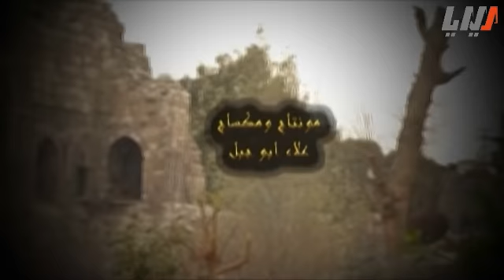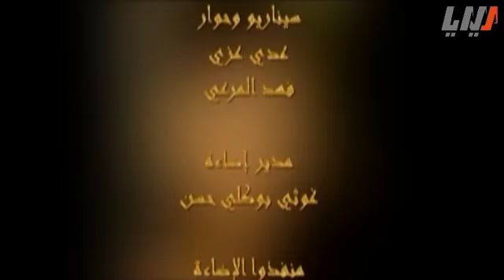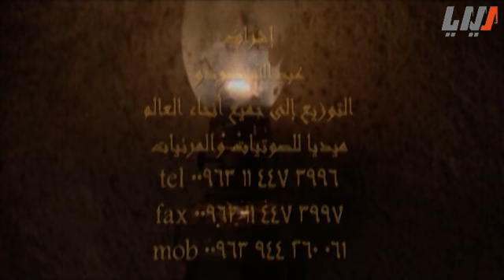مسلسل حكايا رمضان الحلقة 34 الرابعة والثلاثون الاخيرة | Hakaya Ramadan HD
نزار ابو حجر يحكي حكايا رمضان,
في كل حلقة غمزة اجتماعية وحكاية من خكواتي الحارة . العمل خفيف الظل ومسلي وفيه الكثير من حكايات زمان الجميلة.
بطولة  نزار ابو حجر - صفوح ميماس - اندريه سكاف - اسكندر عزيز - اكرم تلاوي - محمد زكية - ديانا اسماعيل - قمر بديوي
اخراج عدي غزي